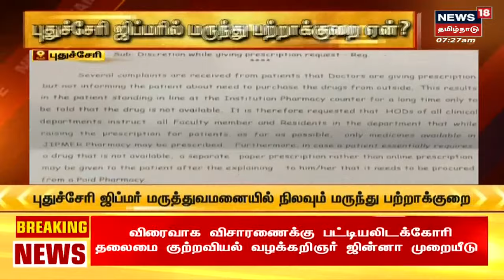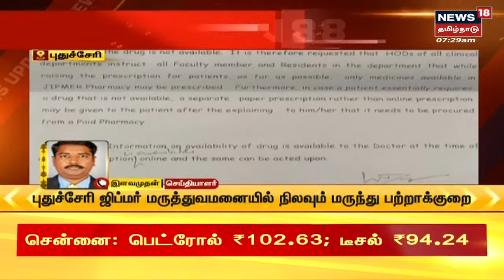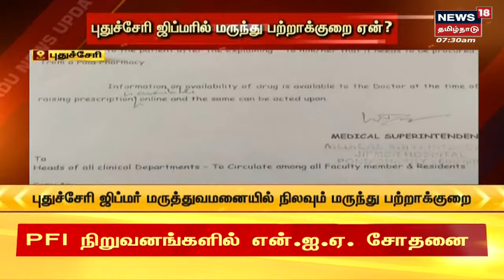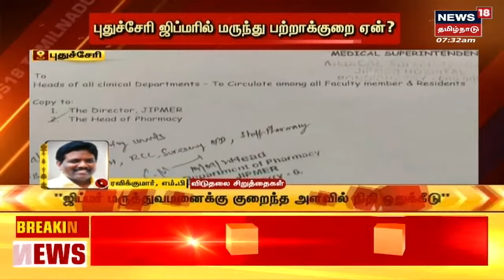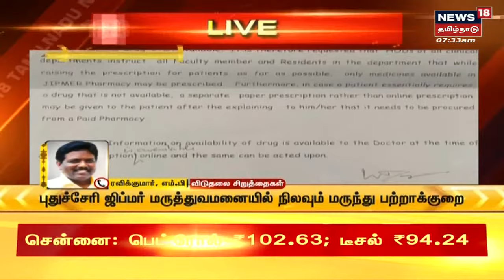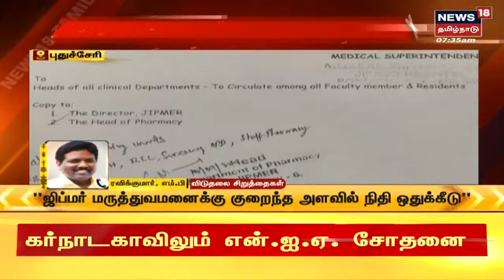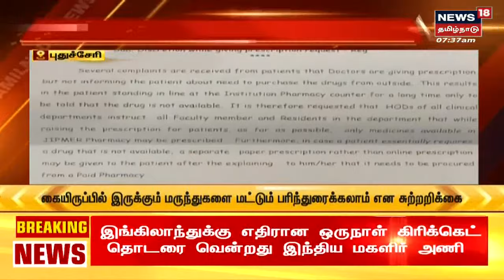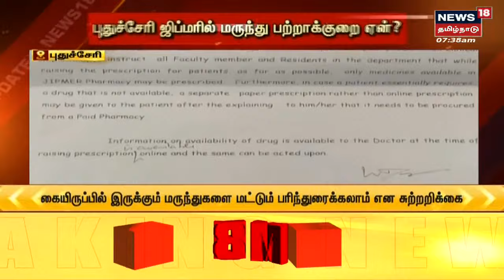Puducherry Jipmer Hospital | புதுச்சேரி ஜிப்மர் மருத்துவமனையில் நிலவும் மருந்து பற்றாக்குறை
புதுச்சேரி ஜிப்மர் மருத்துவமனையில் நிலவும் மருந்து பற்றாக்குறை. கையிருப்பில் இருக்கும் மருந்துகளை மட்டும் பரிந்துரைக்கலாம் என சுற்றறிக்கை.